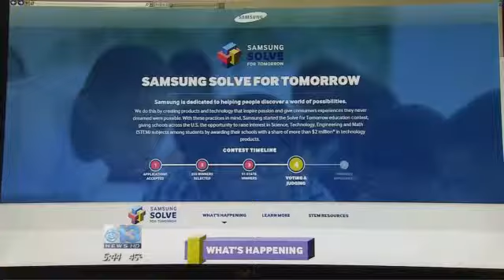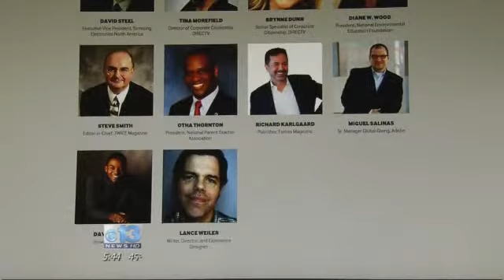Yarmouth students hoping to win national science competition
YARMOUTH (WGME) -- Some middle school students in Yarmouth are well on their way to winning a national competition that could not only help their school but Maine's fishing industry.